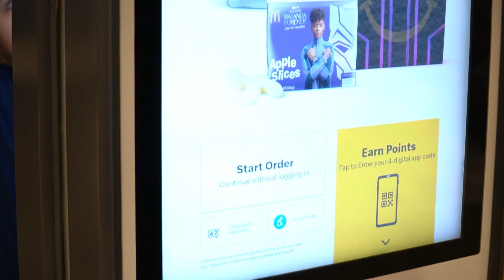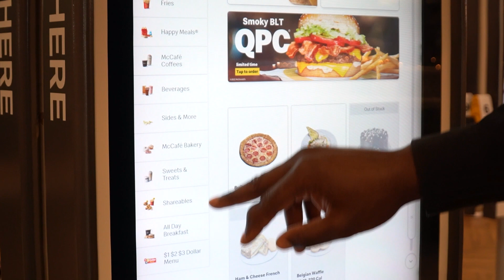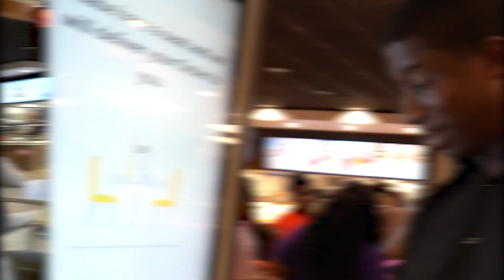Eating EVERYTHING at the World's Largest McDonald's! McPizza, McPasta, and More! I-Drive Orlando